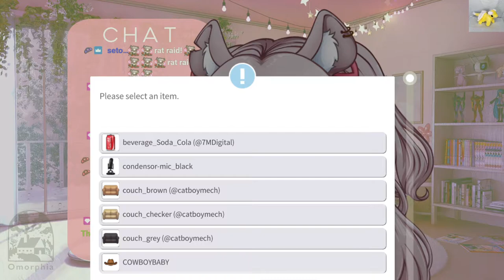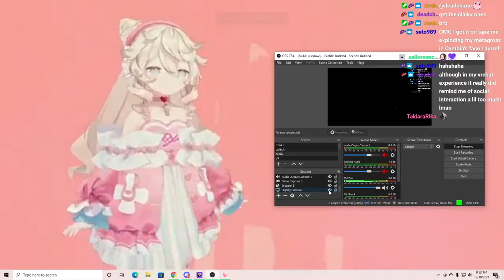[ASMR] 4 Hours of Sleepy Whispering 🐀 Vtuber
ur so cute
uwu